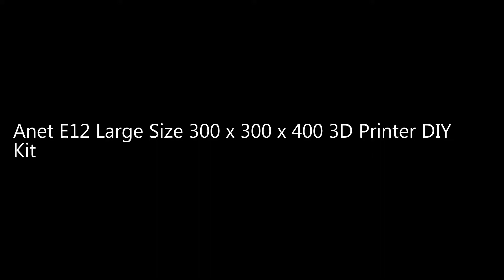Anet E12 Large Size 300 x 300 x 400 3D Printer DIY Kit